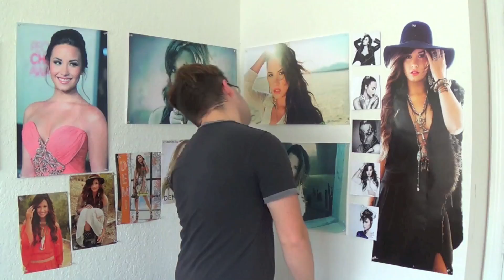THE SHRIMP CHALLENGE!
THUMBS UP for my gorgeous unwashed hair!